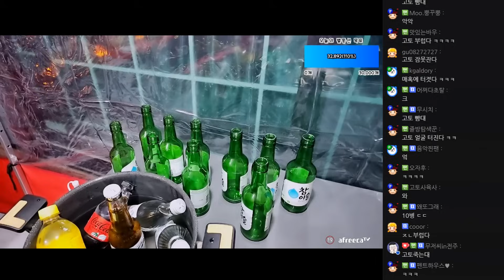행복한 고토❤ 봉준 X 최군 과한 형 1화 문월 쎄히 편! 231210 [3] - KoonTV